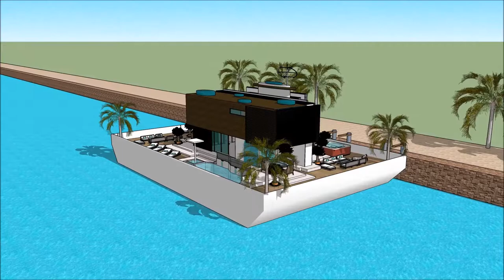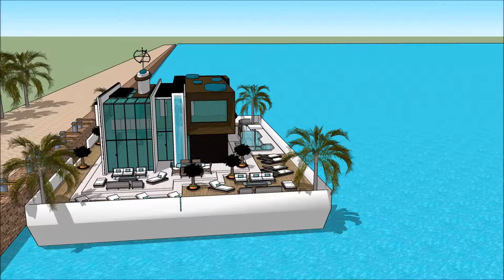Yacht home HOUSEBOAT JOHANNESBURG BOAT SHOW 2018 Exhibition and expo Luxury Yacht and Houseboat Ch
The houseboatzania launching an innovative high-end luxury yacht houseboat home design potentially as a display of exhibition of the Yacht home HOUSEBOAT JOHANNESBURG BOAT SHOW 2018  Exhibition and expo  Luxury Yacht and Houseboat Ch.

The collection of the Houseboatzania concept of Yacht home HOUSEBOAT JOHANNESBURG BOAT SHOW 2018  Exhibition and expo  Luxury Yacht and Houseboat Ch consists of high luxury and architectural art pieces in minimalism combined with living on the waterfront of the harbour of

The houseboat yacht design has the basis to sustain living with high standards and contemporary structural design at Yacht home HOUSEBOAT JOHANNESBURG BOAT SHOW 2018  Exhibition and expo  Luxury Yacht and Houseboat Ch with numerous of prospects for excessive living and celebrating the desire of life worldwide: